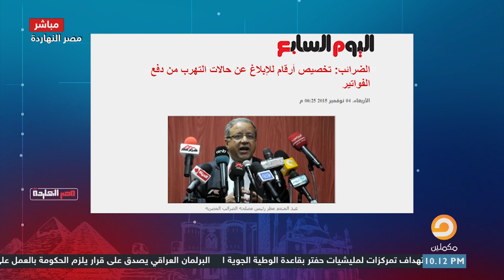في دولة المجانين بلغ عن زميلك وبلغ عن جارك!! محمد ناصر يهاجم نظام لكل مواطن مخبر